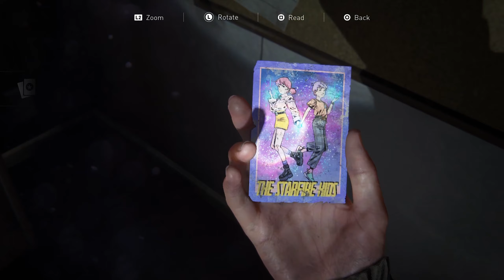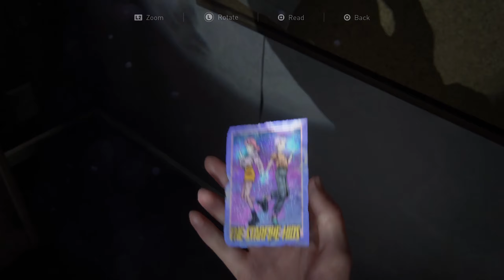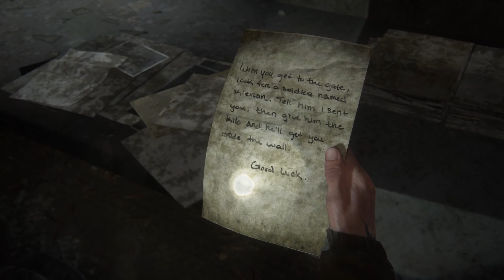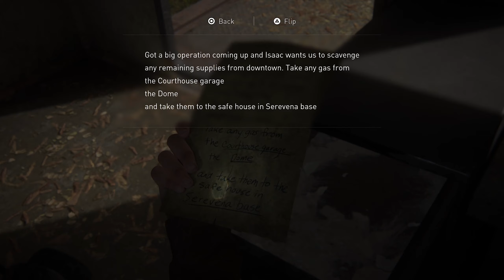The Last Of Us 2 - 07 - Seattle Day 1... THE GATE (PS5) 60 FPS